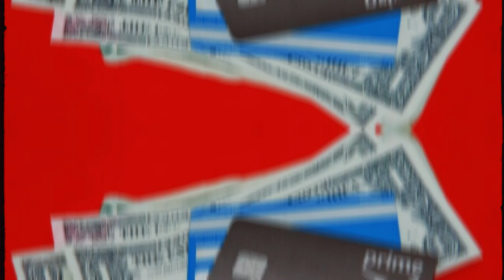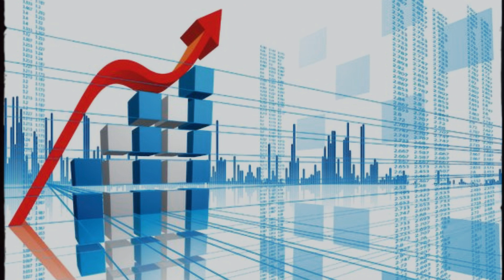NÊN TRÁNH XA THẺ VISA MASTER CARD - SHARK MỸ KHUYÊN